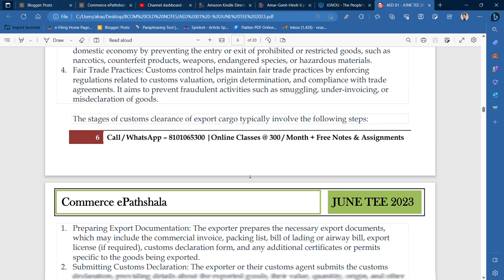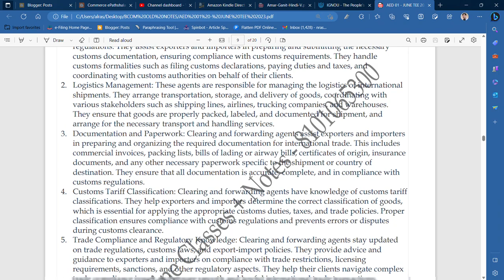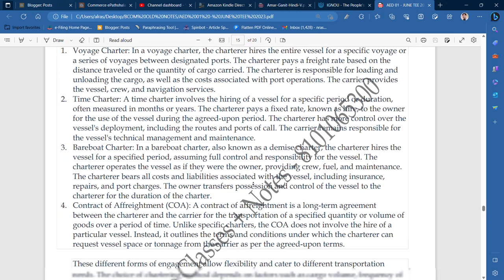IGNOU : BCOM : AED 01 - EXPORT PROCED. & DO : IMPORTANT QUESTION & ANSWERS "NOTES" FOR JUNE TEE 2023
Commerce ePathshala
IGNOU : BCOM : AED 01 : IMPORTANT QUESTION & ANSWERS "NOTES" FOR JUNE TEE 2023

U CAN GET THIS PDF